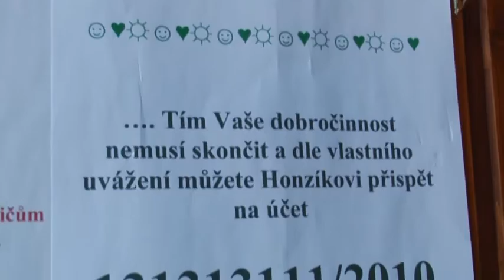Grilovačka pro Honzíka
Ve Lhotě u Plzně proběhla grilovačka s charitativním účelem. Při této příležitosti se v Hospůdce na hřišti sešlo pár desítek lidí, aby přispěli na pomoc malému Honzíkovi.